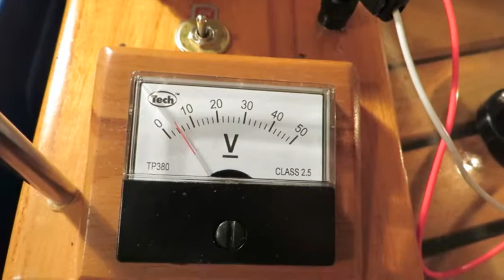WIlesco D24 Model Steam Engine + Blue Thunder Generator Pt 1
WIlesco D24 + Blue Thunder Generator Pt 1
Model Steam Engine
Toy Steam Engine

Blue Heeler's Model & Toy Steam Engine Room
It’s a great hobby and pastime working on your metal lathe or metal milling machine making parts for toy steam engines, Model Steam Engines, Stirling Engines, Flame Gulper and Flame Licker Engines in your workshop modding and modifying things.

To look at more Toy & Model Steam Engines and to converse with lots of fantastic and likeminded folks, please visit a terrific Model & Toy Steam Forum, its free to sign up and no ads and an international group of steam enthusiasts. The Office of Steam Forum for Model & Toy Steam Gas & Hot Air Engines
Model & Toy Steam Engine
Model and Toy Steam Engine
Model & Toy Steam Engines